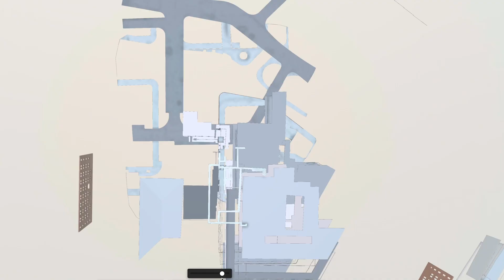C&A Surveyors - Expert Surveying Services in Newcastle, Central Coast & Port Stephens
Discover how C&A Surveyors provides trusted, high-precision surveying solutions across Newcastle, Central Coast, and Port Stephens. In this video, Tyson highlights our range of services—from 3D laser scanning to boundary marking—tailored to support architects, builders, and developers in creating seamless, successful projects.

We can help with:
-        3D Modelling
-        Detail and Level Surveys
-        Identification Surveys/Final Surveys
-        Work as Executed Surveys on Drainage Systems and Substations
-        Boundary Surveys
-        Torrens Title and Strata Subdivision Surveys
-        +  much more!